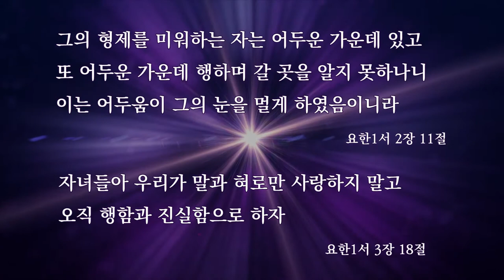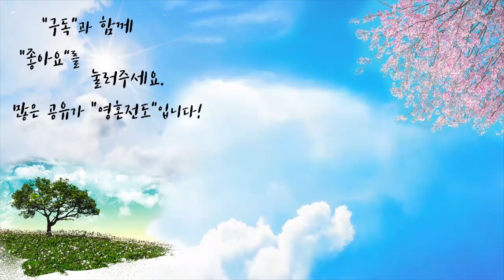형제를 사랑하는 자 | 자작곡 #6 | 작사·작곡·찬양 연드보라 목사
💗 형제를 사랑하는 자  - 가사 💗

형제를 사랑하는 자
밝은 빛 가운데 있고
형제를 미워하는 자
어두운 가운데 있네

갈 곳을 알 수 없으나
형제를 사랑하는 자에게
갈 곳을 예비하시네

형제를 미워하는 자에겐
어둠이 두 눈을 가리워
하나님 사랑에서 벗어나
어두운 길로 행하네

말과 입술로만 사랑치 말라
행함과 진실한 사랑을 하라
서로 주안에서 사랑을 하라
하나님 사랑 그 속에 생명 있음이라

안녕하세요!

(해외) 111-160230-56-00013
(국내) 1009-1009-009